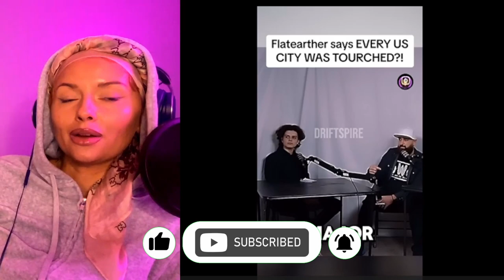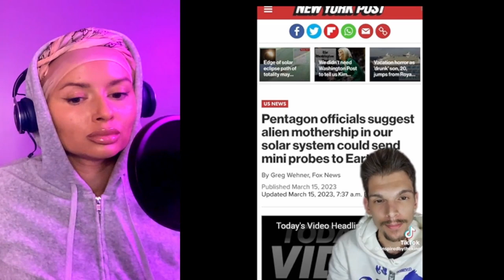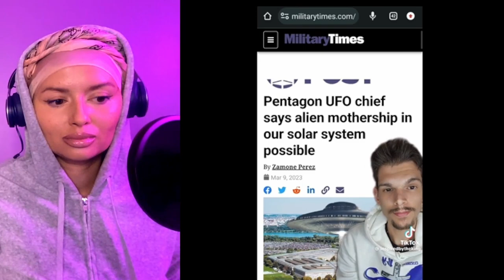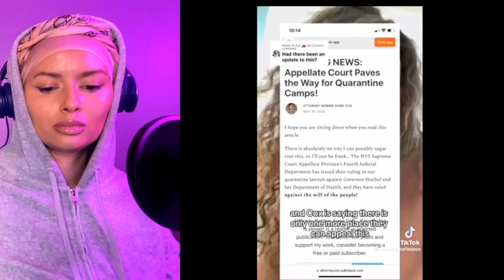Creepy videos that will keep you up at night EP. 19 | Reaction